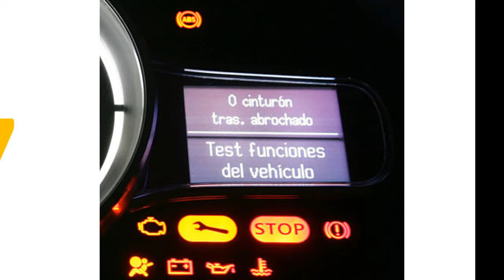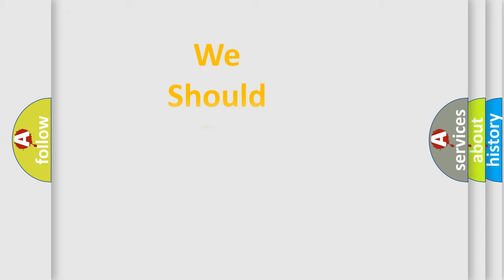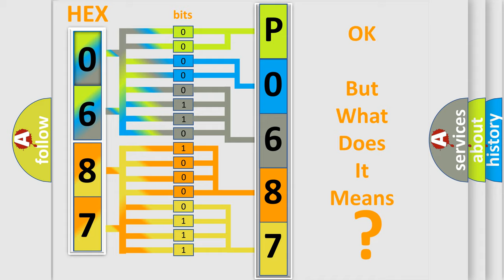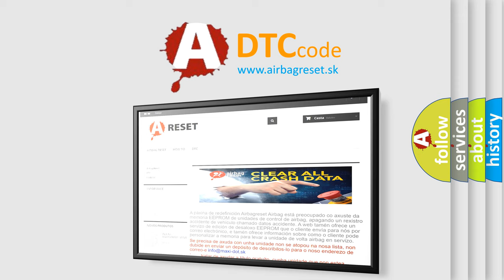DTC Audi P0687 Short Explanation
Contents:
0:21 Basic DTC analysis according to OBD2 protocol standard.
1:48 Insight into programming
2:58 A diagnostically understandable description of the Diagnostic Trouble Code
3:05 Basic error definition

Make:
Audi
Code:
P0687
Definition:
ECM or PCM Power Relay Control Circuit High
Description:
Sensed circuit voltage,  lower then 4.0 V
Cause:
Check fuses
Check ECM power supply relay
Replace ECM